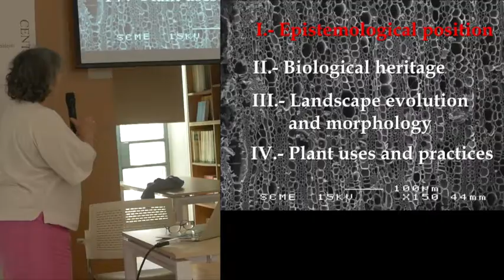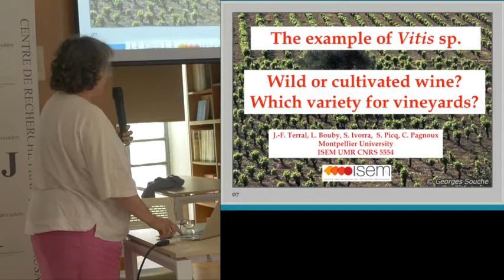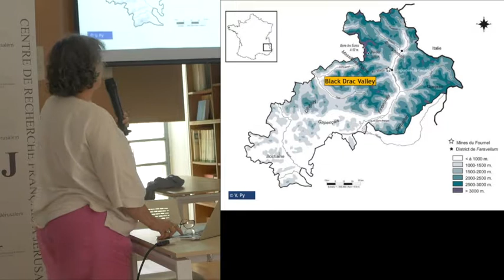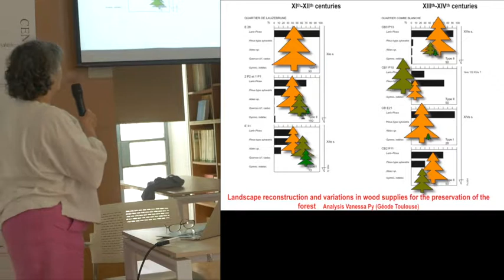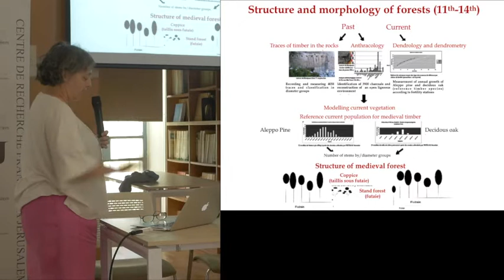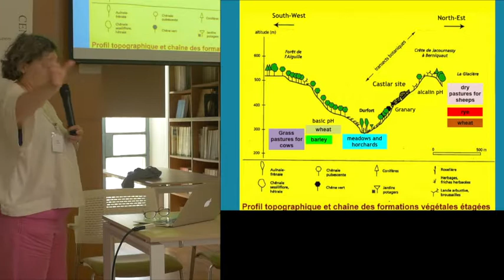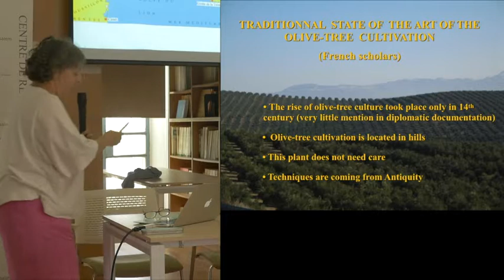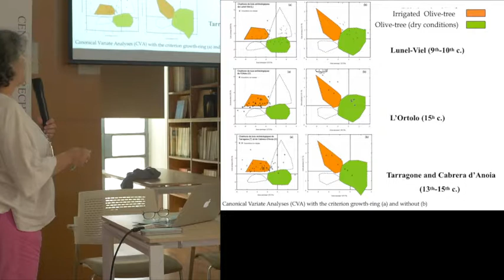Aline Durand (Workshop)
Aline DURAND, Le Mans Université (Lab. CReAAH), Bio-Archaeological Remains and Medieval Landscape: New Approaches and Methods in France.

Bio-Archaeological Remains and Medieval Landscape:
New Approaches and Methods in France

A Workshop.